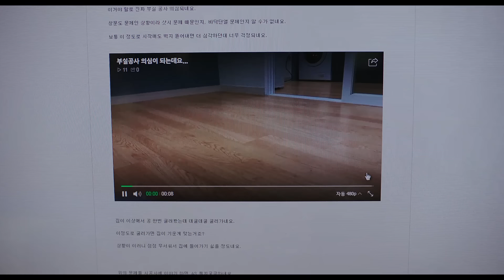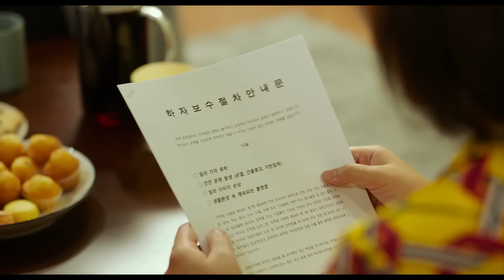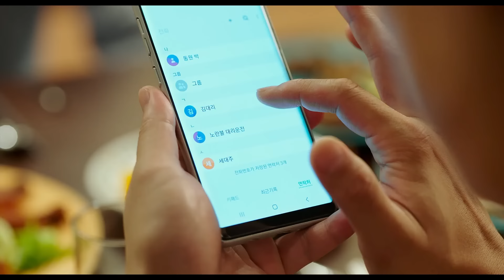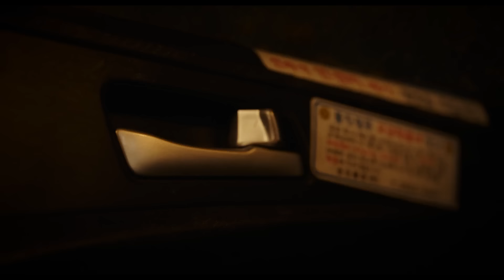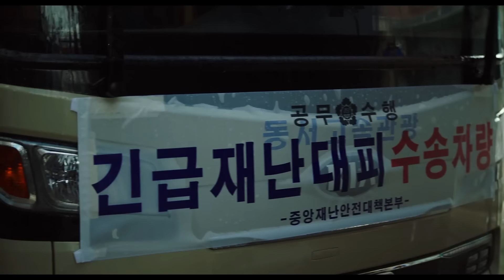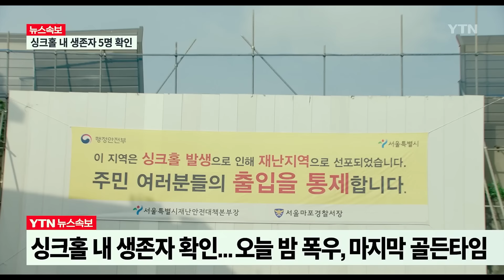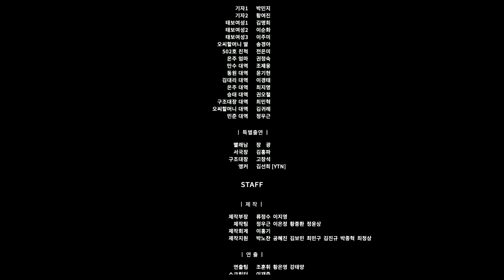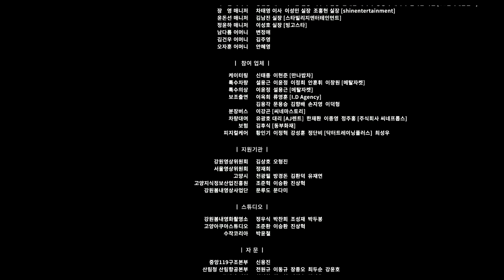ФИЛЬМ! ПЫТАЮТСЯ ВЫБРАТЬСЯ ИЗ ДОМА, КОТОРЫЙ ОКАЗАЛСЯ ГЛУБОКО ПОД ЗЕМЛЕЙ! Обрушение! Русский фильм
Пак Тон-вон очень рад: он купил квартиру в новом доме и переезжает, вот только теперь он везде натыкается на неприятного соседа Чон Ман-су. И хотя тот замечает трещины в здании, а в некоторых квартирах пропадает вода, никого из жильцов это особенно не тревожит. Когда на следующее утро после вечеринки с сослуживцами в честь новоселья жена и сын Тон-вона уходят в магазин, а сам он просыпается в компании оставшихся на ночь коллег, их новенький дом вместе с невезучими жильцами (в том числе с ненавистным Ман-су) внезапно проваливается в глубоченную дыру.